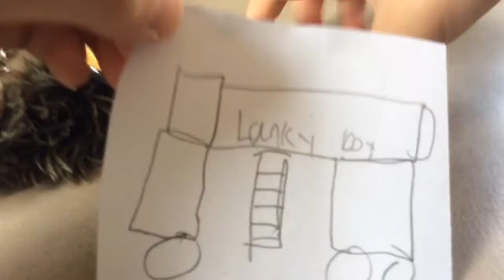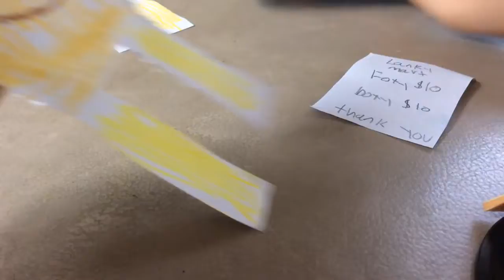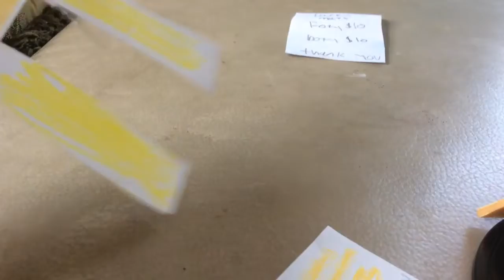Lanky box movie part 1